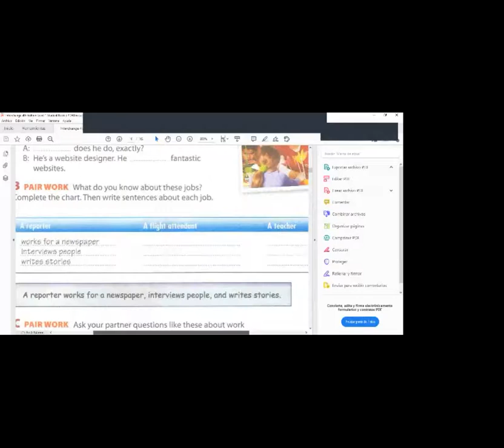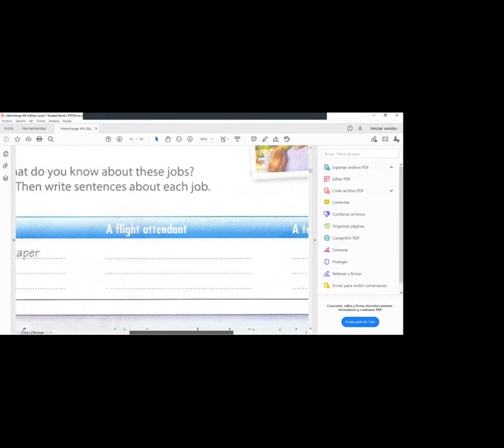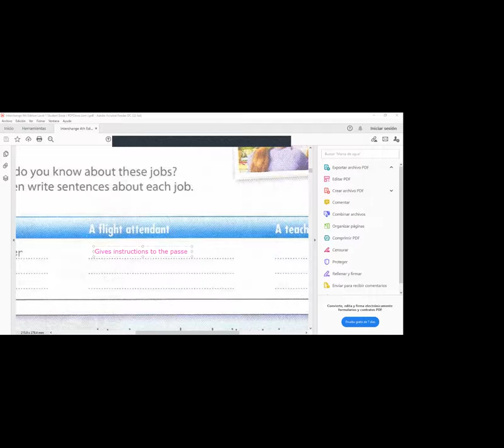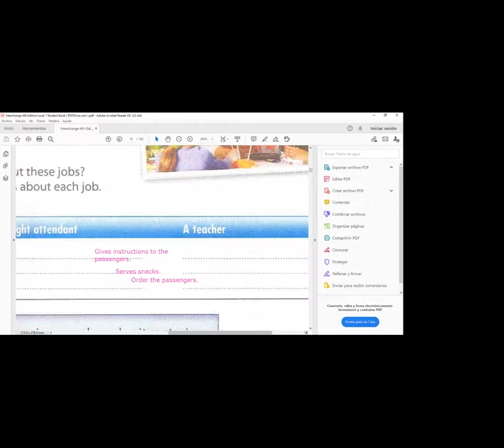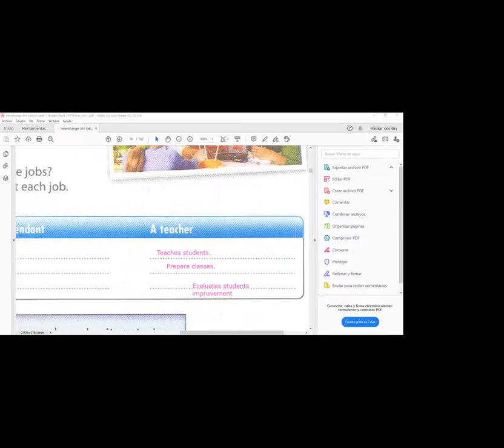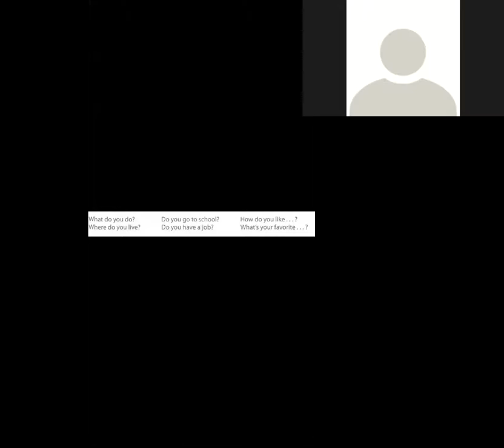Ingles Corporativo-Time expressions. Video conferencia#9-31.5.2021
By the end of this lesson participants will be able to identify and use time expressions such as prepositions of time and adverbs of time.

Al final de esta clase los participantes serán capaces de identificar y usar expresiones de tiempo tales como: "a las, en, al rededor de..., tarde, temprano, antes, después, hasta".